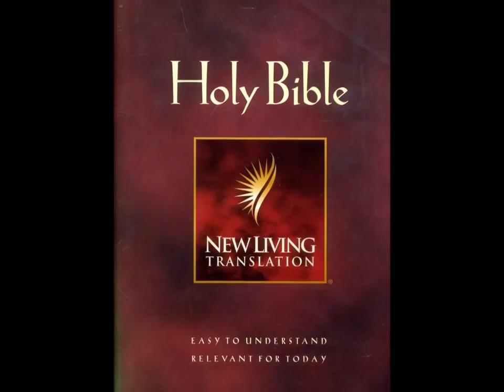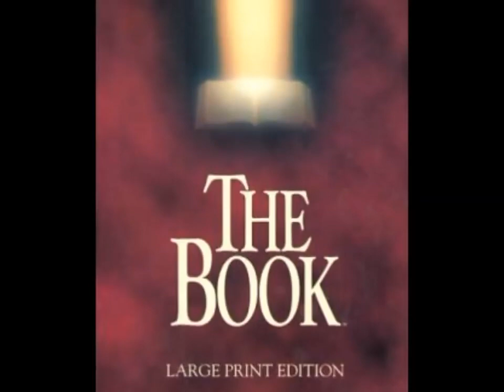Acts NLT Audio Bible